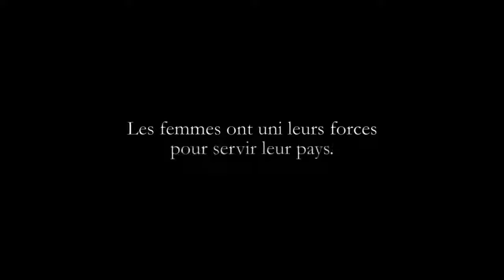Les Gardiennes - La Bande Annonce VF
Un drame français de Xavier Beauvois avec Nathalie Baye, Laura Smet, Iris Bry... Au cinema le 6 décembre